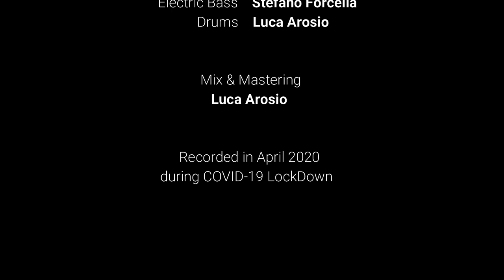PULL ME UNDER split screen cover Dream Theater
Splitscreen pull me under dream theater .
Lead Vocals       Davide (James ) Moro    @googlegoldendorado
Electric Guitars  Marco Santaniello
Keyboards          Nicola Leonesio
Electric Bass      Stefano Forcella
Drums.                Luca Arosio